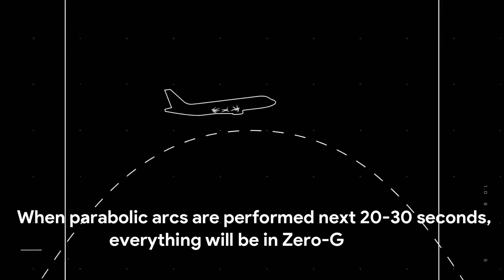Zero Gravity Explained|BT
Hi friends..😎😀😏This is my first video on Youtube.
This video is about ZERO GRAVITY...

The ZERO-G Experience® is a once-in-a-lifetime opportunity to experience
 true weightlessness. On our specially modified Boeing 727,
 parabolic arcs are performed to create a weightless environment allowing you to float, flip and soar as if you were in space.
Check this website for more informtion about ZERO-G :
A ZERO-G Experience® is available starting at $5,400 per person.
Your ZERO-G Experience® includes 15 parabolas, your own ZERO-G flight suit, ZERO-G merchandise, a Regravitation Celebration, Zcertificate of weightless completion, photos and video of your unique experience.

Copyright Infos:
***In this video, Any use of music tracks and video clips is used only for teaching and for education purposes.
***Not used for hurting any person or organisation.
***In this YouTube Channel named Boring Times - Sharing Info,we educate only people through interactive content.

***Any comments or any review in this YouTube Channel named Boring Times- Sharing Info is only for know information
***Videos in this YouTube Channel are purely made for understanding Science not for hurting someone
***Any wrong information shared here is only  made unknowingly